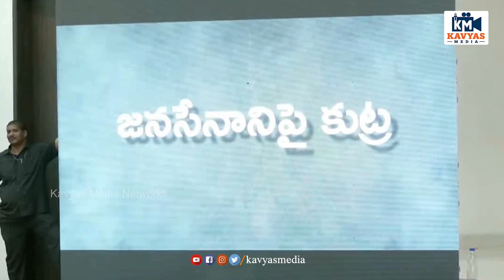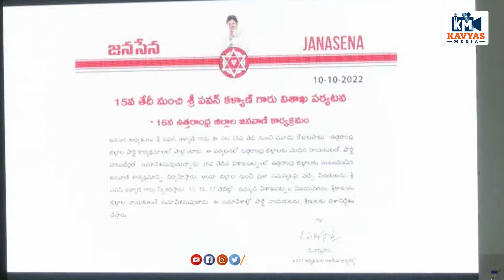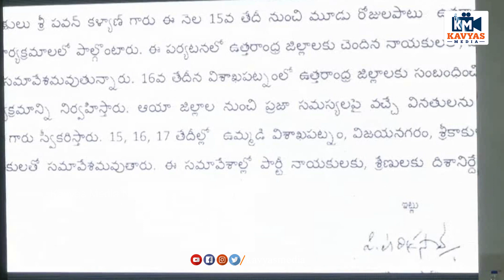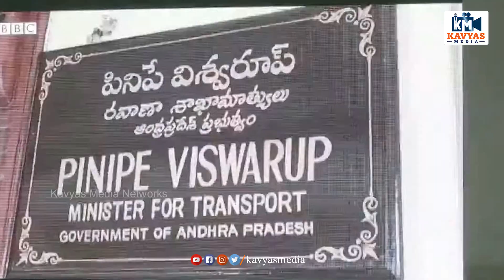పవన్ కళ్యాణ్ పై విశాఖలో.. ఏవిదంగా కుట్ర జరిగిందో వీడియో ద్వార వివరించిన జనసేన పార్టీ | Kavyas Media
included Topic :
New Telugu Movie Reviews,
Telugu News,
Latest Social Updates,
Biggboss Reviews&Analysis,
Social-Apps-Websites Updates,